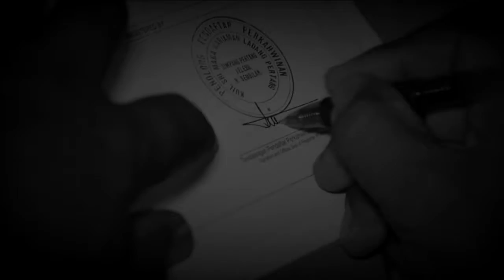Panir Das & Malar Vili Engagement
Panir Das & Malar Vili Engagement video shoot by Newimage Photography Studio